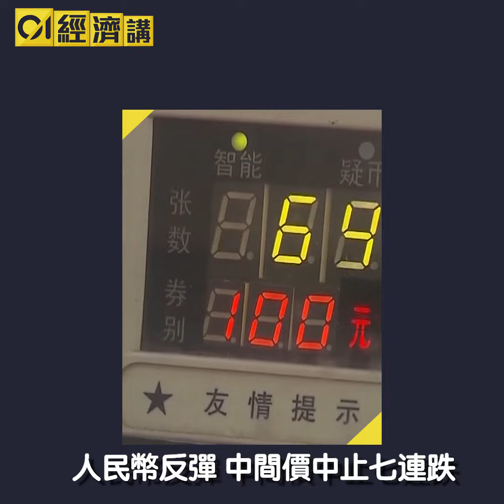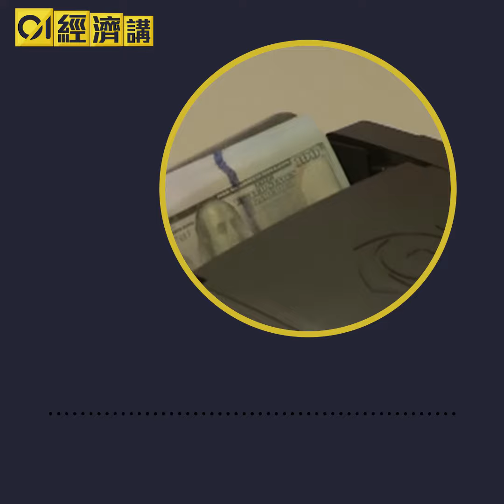【經濟講】人民幣止跌反彈 「救星」原來是特朗普！｜01經濟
人民幣終於止跌反彈，中國外匯交易中心公布，人民幣兌美元中間價為6.7592，較上一交易日調升79點子，是8個交易日以來首次上升。人民幣離岸價亦由上周五的6.83水平，反彈至最新的6.76水平。人民幣已經「弱勢」了好一段時間，最近又未見中央政府有出招推高人民幣，點解人民幣會突然回升呢？